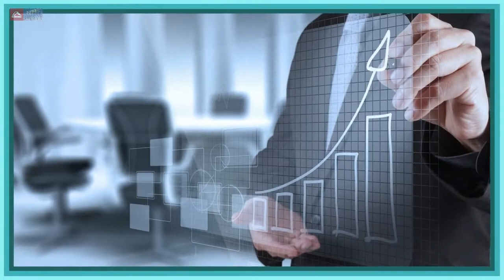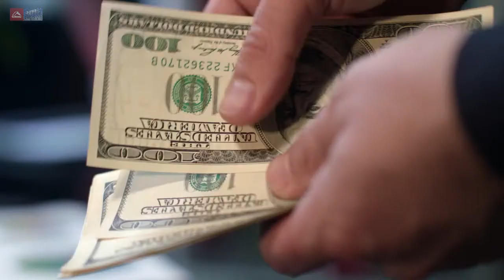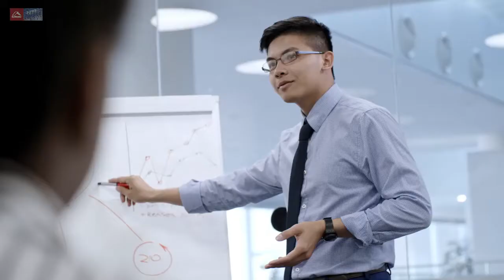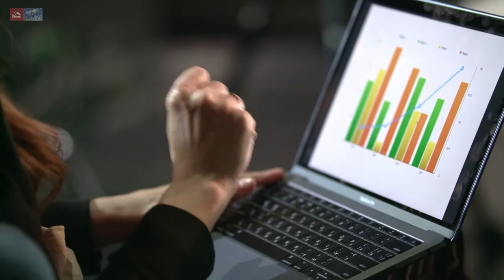Tupperware-Liberland. История компании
Торгово-Промышленная Палата Украина-Либерленд привносит компанию Tupperware Brands Corporation в Либерленд, благодаря чему о компании узнают сотни либерлендцев

Tupperware Brands Corporation — американская компания, глобальный прямой продавец потребительских товаров, владелец торговых марок: Tupperware, Avroy Shlain, BeautiControl, Fuller, NaturCare, Nutrimetics, Nuvo и Swissgarde. Предприятие было основано в 1938 году

при регистрации и сотрудничестве у вас есть возможность получать сертификаты на либерлендские мериты и оплачивать товар в криптовалюте.

Если вы в Украине и хотите стать региональным представителем - вы будете продвигать не только бренд Tupperware-Liberland, Торгово-Промышленная Палата Украина-Либерленд будет продвигать вас, вы получать дополнительные бонусы от Палаты, получите ID карту представителя и электронное гражданство Либерленда.